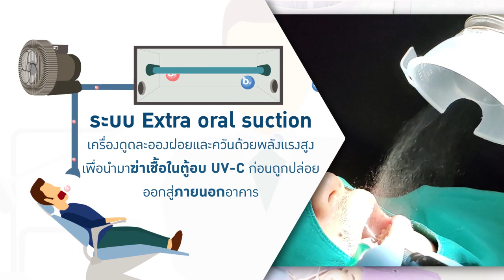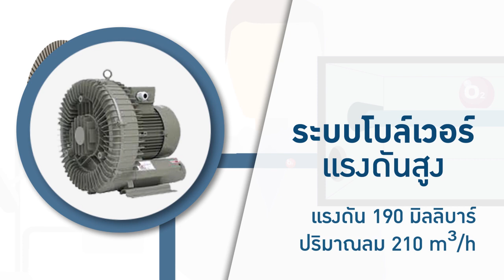Extra Oral Suction ดูดละอองฝอย-ฆ่าเซื้อโรค-ปล่อยสู่นอกอาคาร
หรือ LINE @kioskthailand